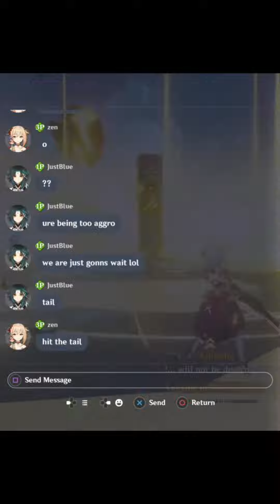When there's No "Co-operation" in Co-op Mode...